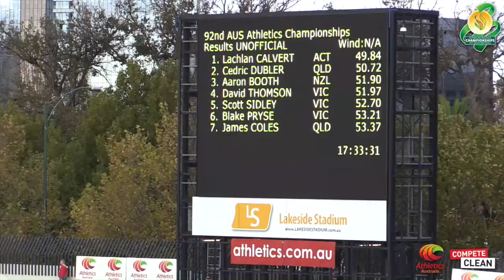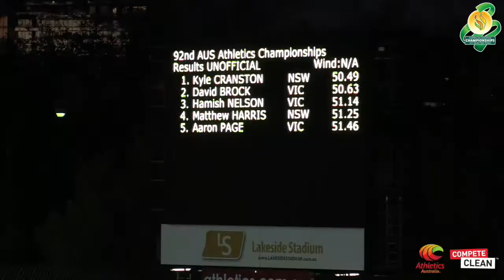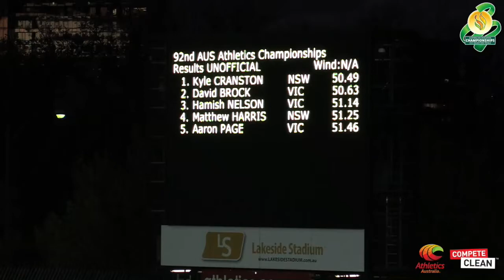'Road To Glasgow' Nationals Highlights Day 1 (Part II)